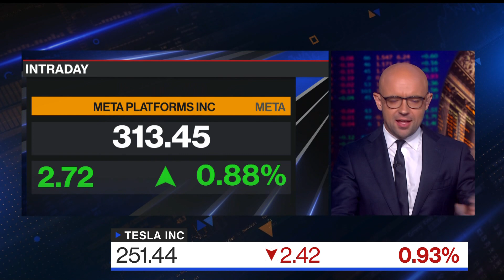Barbie Breaks Another Box Office Record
Barbie has now now crossed the $1 billion mark in global box-office sales. It's been out for three weeks.
Director Greta Gerwig becomes the first woman with sole director credit to have a movie make more than $1 billion. Bloomberg's Abigail Doolittle reports.